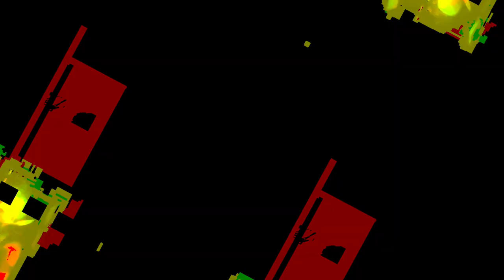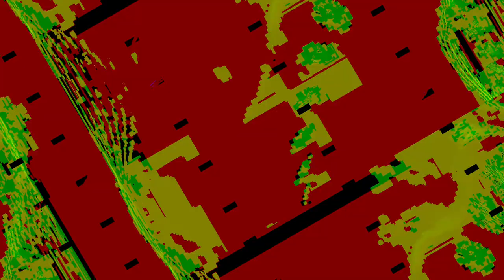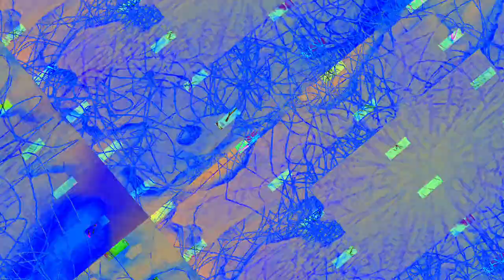[EPILEPSY WARNING] Movie 23 12 11 09h58m34s